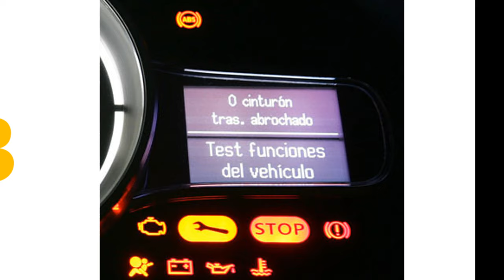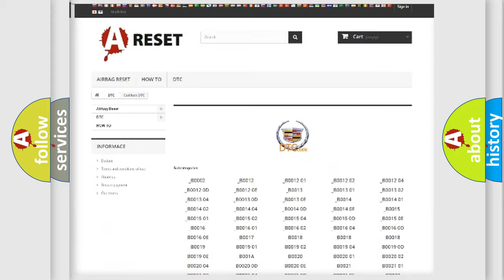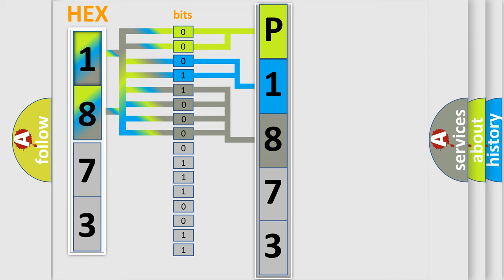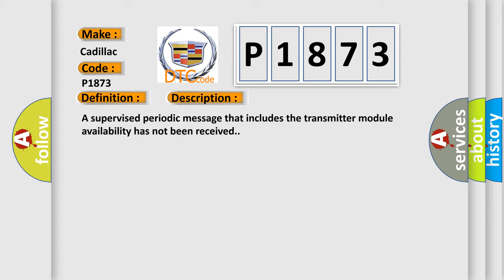DTC cadillac P1873 Short Explanation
Contents:
0:21 Basic DTC analysis according to OBD2 protocol standard.
1:48 Insight into programming
2:58 A diagnostically understandable description of the Diagnostic Trouble Code
3:05 Basic error definition

Make:
Cadillac
Code:
P1873
Definition:
Lost Communication With Restraints System Sensor A (PPS)
Cause: